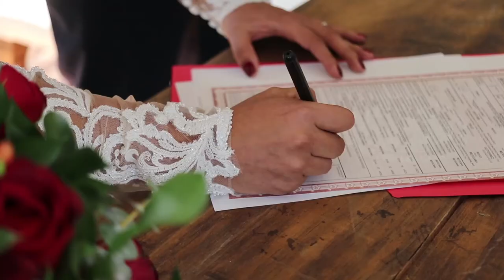Boda en Quinta Santa Maria - Karina & Omar -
Film de Boda realizado en Cuernavaca, donde nuestro equipo tuvo el honor de ser testigo y plasmarlo en Fotografía y Video.
Evento Realizado en Quinta Santa Maria.